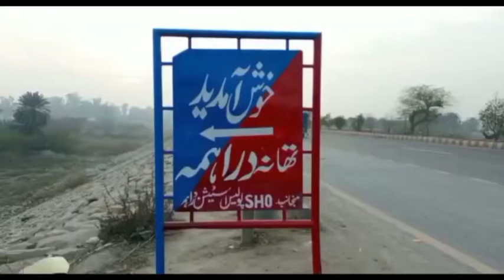ڈیرہ غازی خان ڈرامہ نیوز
ڈیرہ غازی خان درامہ